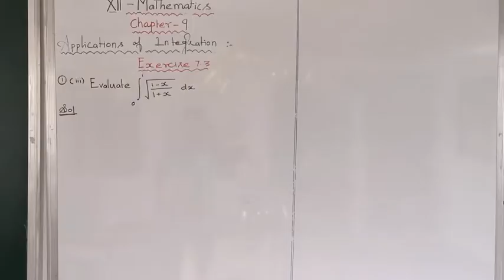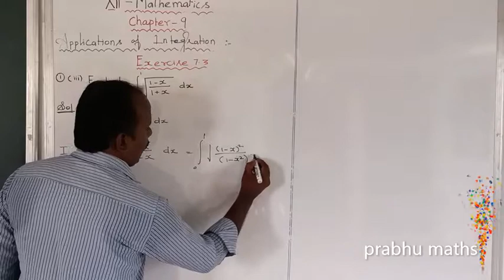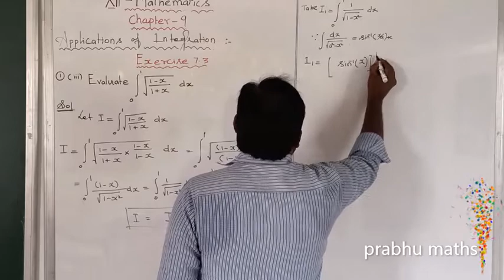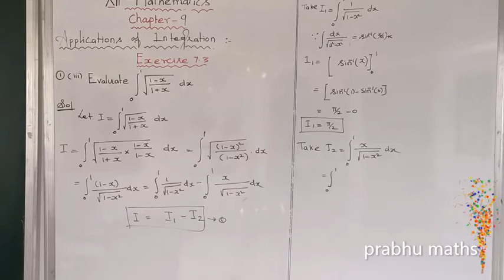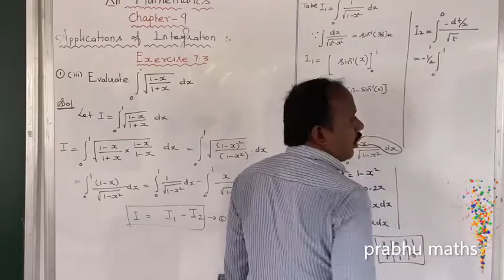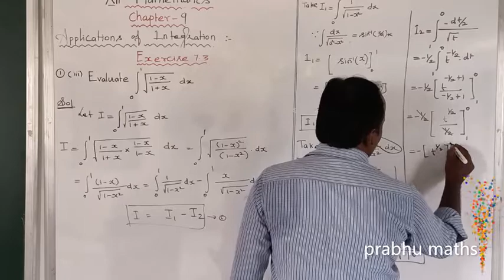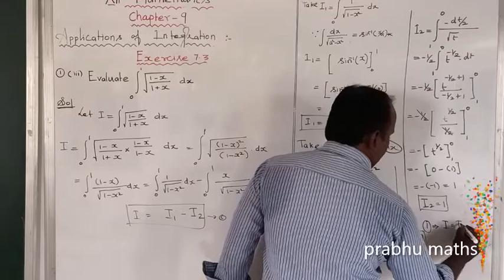EXERCISE.9.3.Q.NO.1(iii) | CLASS 12 MATHS |APPLICATION OF INTEGRATION |CHAPTER 9